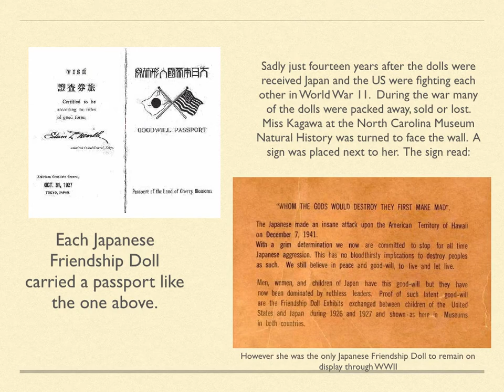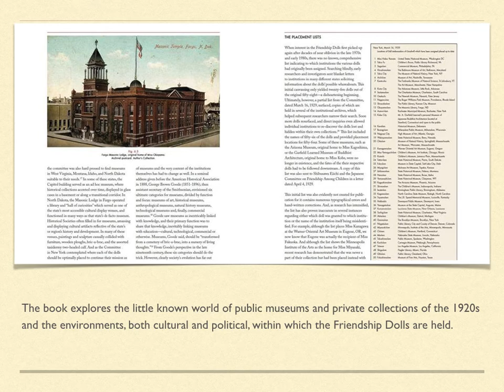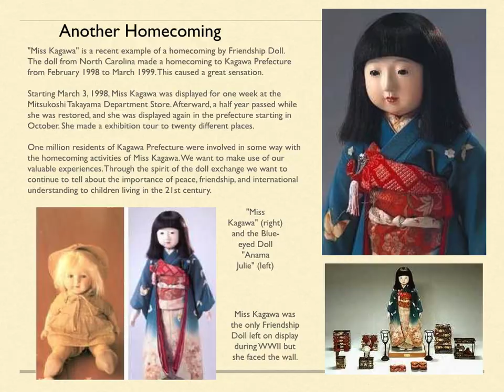Japanese Friendship Dolls program, 2017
Use the pause button to slow down the slides.

In April of 2017 Allan Scott Pate was invited to present a program on Miss Wakayama a Japanese Friendship doll displayed in the Nevada Historical Society Museum in Reno Nevada. Attendees visited the doll with Alan and also had 2 fun doll days at the Silver Legacy hotel. That event inspired this program about the Friendship Dolls. There are a few pictures of the event but most slides are of the story of the Friendship Dolls. Alan Scott Pate's book is for sale on his website. It is highly recommended!